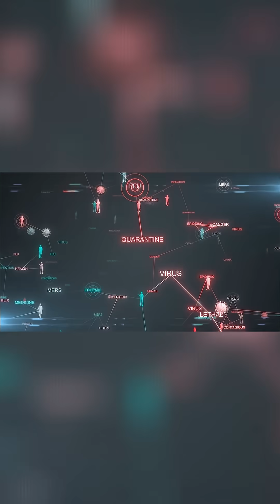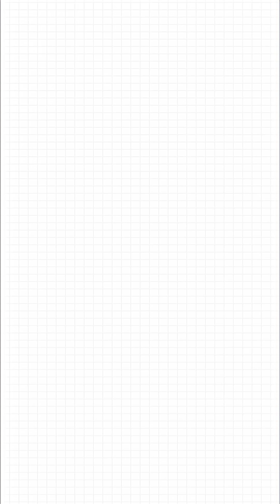Happy Virus: How it Spreads & Takes Over the World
In the show, the joining virus spreads via bites, saliva, and airborne ingestion. What happens during the joining? How did the virus take over the world? What is the hive mind?